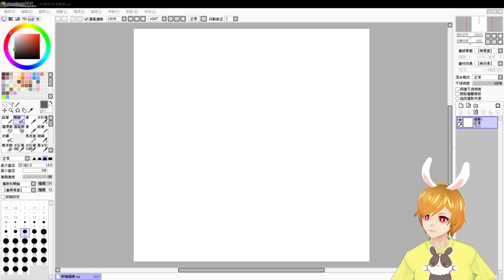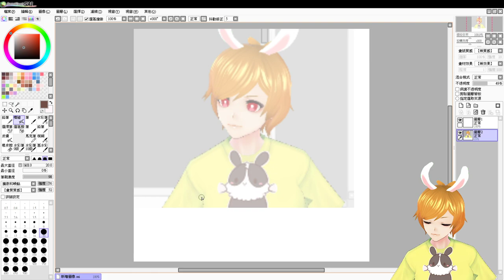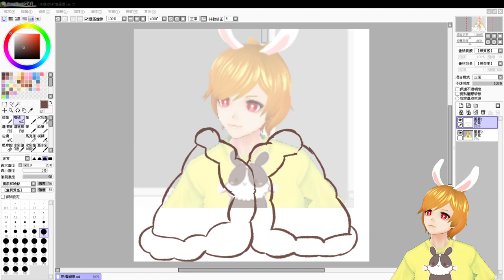【繁星】週日 畫圖台 被子畫一半 2021 1 10